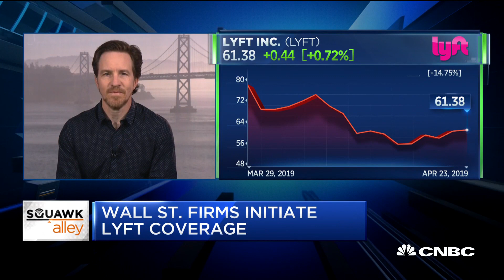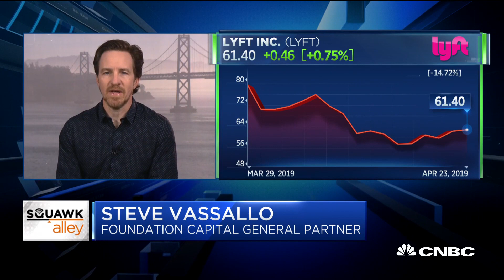It remains to be seen how Uber and Lyft will be successful: The Verge's Casey Newton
Casey Newton of The Verge and Steve Vassallo of Foundation Capital join CNBC's "Squawk Alley" to discuss Lyft and Uber valuations as the companies go public. Both companies are still reporting losses.